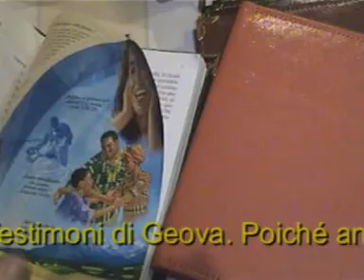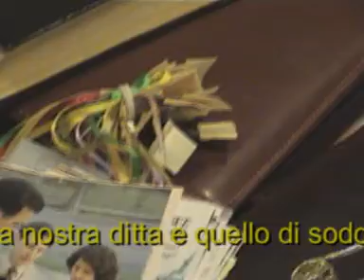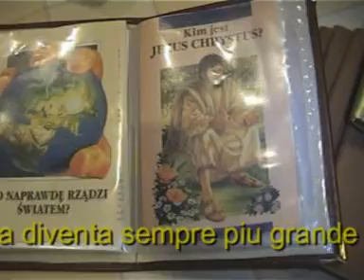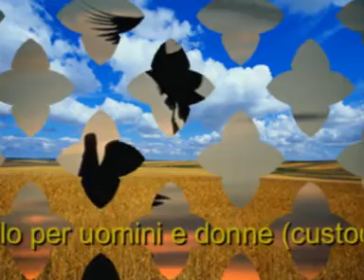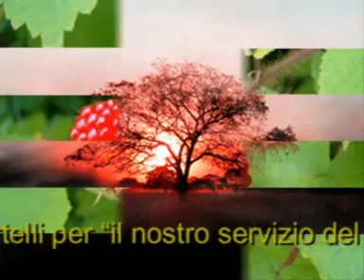forbrothers-eBay_Italy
Testemunhas de JeovĂĄ
Jehovini svjedoci
Jehovah's Witnesses
Jehovas vittnen
Basupi ba ga Jehova
Yehova'nÄąn Ĺahitleri
ĐĄĐ˛ŃĐ´ĐşĐ¸ ĐĐłĐžĐ˛Đ¸
Bambangi ya Yehowa
ĹahidĂŞn Yahowa
Dustunyoryon Yehovah
Testes Iehovah
Svedkovia Jehovovi
ĐĐľŃ
ĐžĐ˛Đ¸Đ˝Đ¸ ŃĐ˛ĐľĐ´ĐžŃĐ¸
Jehovah se Getuies
Ř´ŮŮŘŻ ŮŮŮŮ
Testigos de XehovĂĄ
JehovĂĄ Diosan QhanaĂąchirinakapaxa
ĐĄĐ˛Đ¸Đ´ĐľŃĐľĐťĐ¸ŃĐľ Đ˝Đ° ĐĐľŃ
ĐžĐ˛Đ°
Jehovini svjedoci
Testimonis de JehovĂ
Saksi ni Jehova
SvÄdkovĂŠ Jehovovi
Jehovas Vidner
Zeugen Jehovas
ÎÎŹĎĎĎ
ĎÎľĎ ĎÎżĎ
 ÎÎľĎĎÎ˛ÎŹ
Jehovah's Witnesses
Atestantoj de Jehovo
Testigos de JehovĂĄ
Jehoova tunnistajad
Jehobaren Lekukoak
Jehovan todistajat
Jehova Vitni
TĂŠmoins de JĂŠhovah
Testemonis di Jeova
he:×˘×× ××××
Jehovini svjedoci
Jehova TanĂşi
Testes de Jehovah
Vottar JehĂłva
Testimoni di Geova
ă¨ăăăŽč¨źäşş
Jehovos liudytojai
Nga Kaiwhakaatu o Ihowa
ĐĐľŃ
ĐžĐ˛Đ¸Đ˝Đ¸ ŃĐ˛ĐľĐ´ĐžŃĐ¸
ŕ´Żŕ´šŕľŕ´ľ ŕ´¸ŕ´žŕ´ŕľŕ´ˇŕ´żŕ´ŕ´łŕľâ
Jehova's getuigen
Jehovas vitne
Jehovas vitner
Jehovah's Witness
Ĺwiadkowie Jehowy
ĐĄĐ˛Đ¸Đ´ĐľŃĐľĐťĐ¸ ĐĐľĐłĐžĐ˛Ń
NhĂ˘n CháťŠng GiĂŞ-hĂ´-va
čśĺčŻčŚč­äşş
zh-min-nan:IĂ˘-hĂ´-hoa KiĂ n-chĂ¨ng-jĂŽn